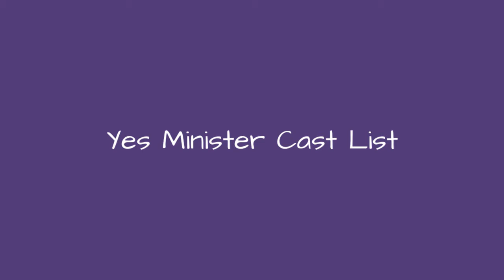Yes Minister Cast List 💫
Yes Minister cast list, including photos of the actors when available. This list includes all of the Yes Minister main actors and actresses, so if they are an integral part of the show you'll find them below. You can various bits of trivia about these Yes Minister stars, such as where the actor was born and what their year of birth is. This cast list of actors from Yes Minister focuses primarily on the main characters, but there may be a few actors who played smaller roles on Yes Minister that are on here as well. This list features Nigel Hawthorne Derek Fowlds and more.If you are wondering, "Who are the actors from Yes Minister?" or "Who starred on Yes Minister?" then this list will help you answer those questions. In most cases you can click on the names of these popular Yes Minister actors and actresses to find out more information about them. If you're looking for a particular Yes Minister actor or actress, then type their name into the "search" bar to find them directly. more
0:00 - Intro
0:00:08 - John Savident
0:00:15 - John Nettleton
0:00:22 - Paul Eddington
0:00:29 - Nigel Hawthorne
0:00:36 - Derek Fowlds

?sub_confirmation=1